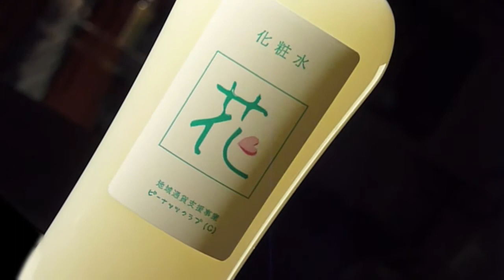化粧品「花」コマーシャルフィルム（お正月編）